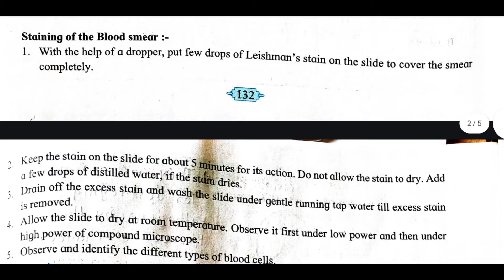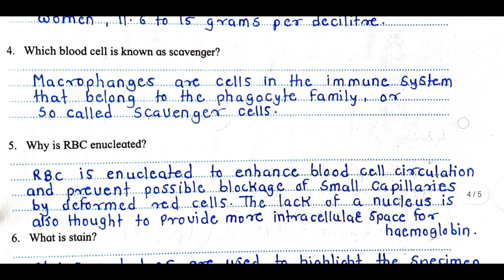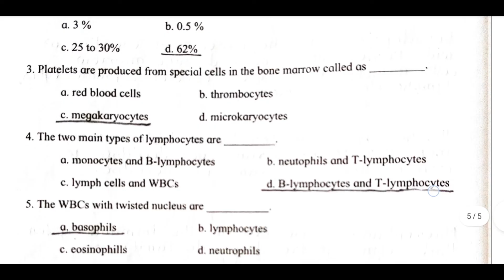12th Biology Practical No.14 (Spotting): Observe the prepared slide of blood smear... | MH Board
To identify and observe the types of blood cells in freshly prepared blood smear | PART - B Experiment No.14 (Spotting) | class 12th Biology | Maharashtra Board

ℹ️ *About Experiment* : To identify and observe the types of blood cells in a freshly prepared blood smear, a small drop of blood is spread thinly on a glass slide and stained using a dye like Wright's stain. This allows clear visualization of different blood cells under a microscope. Red blood cells (RBCs) appear as biconcave discs, white blood cells (WBCs) are larger and may have visible nuclei, while platelets are small and irregular in shape. By observing the morphology, different types of WBCs (like neutrophils, lymphocytes, and monocytes) can also be distinguished. This technique is essential for diagnosing blood disorders and monitoring health conditions.

❓ *Your Queries Resolved* :
hsc biology practical answer
12th biology practical book answers part b 14
spotting in biology practical 14 class 12